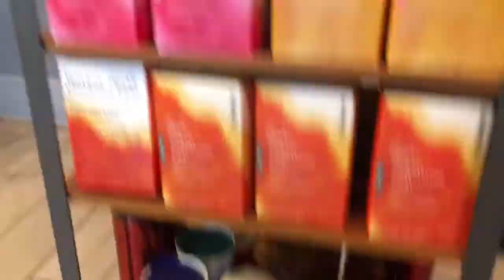VLOG #11: Sunday Shenanigans | LifewithDithandJudy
Hello and welcome to our vlogs here on LifewithDithandJudy! We upload weekly vlogs to this channel on Mondays. We are a newly YouTube vlogging couple and we wanted to start this new and exciting experience. Please bear with us while we transition into the vlogging community!

Expect random moments, getting to know us on a another level and everything that falls in between! We can't wait to share more of our lives with you!

About this video:
We didn't really vlog through out Friday evening/Saturday. We did go look at several houses Saturday afternoon, but we were so out of it that we didn't know what to think of it. However on Sunday...follow us around as to what we did all day. Judy went through her four Ipsy Glam Bags. At the end of the vlog, Judy added a clip when she got her hair colored and cut.

Dith's S N A P C H A T: Charlie Future
Judy's S N A P C H A T: judyphila

Products in my February 2016 Ipsy Bag:
1. It Cosmetics - Bye Bye Under Eye Concealer
2. Vintage Lipgloss in Pink Sequin
3. Mineral Blush in Desert Rose
4. Ciate London Mini Paint Pot in My Off Duty Nude
5. Skin Fix Ultra Rich Body Butter for dry skin

Products in my March 2016 Ipsy Bag:
1. Eye shadow brush
2. Cream Bronzer in Warm Glow By: Temptu
3. NYX Liquid Suede in Pink Lust
4. Mannakadar eye shadow in Fantasy
5. Marc Anthony Nourishing Argan Oil of Morocco Perfect Blow Dry Smoothing Cream

Products in my April 2016 Ipsy Bag:
1. Crown Brush - Tapered Duo Fiber Blush
2. Moroccan Oil
3. Tarte Lipsugence Lip Cream in Wonder
4. Pretty Woman Nail Polish in Pounty
5. Trust Fund Beauty That Glo Tho Highlighter

Products in my May 2016 Ipsy Bag:
1. Hikari Shimmer Bronzer in Radiant
2. It Cosmetics waterproof eyeliner
3. Vera Mona shadow brush
4. Crazy Rumor Hibiskiss flavored lip color in Coral
5. Aurora nail polish in Old School Pink

Information about Judy's new hair color and cut:
I am trying to go lighter (as much as possible) and it's a long process. I've always been into the ombre style and always get my hair layered. When it comes to my hair, I'm very picky (I have [hair] trust issues!) to who gets to touch my hair..and Natassja's, my hairdresser, is one of them. I'm very fortunate to have Natassja work her hair magic.

My hairdresser is Natassja. I've gone to her for the past two and a half/three years now.
located in St. Paul, Minnesota.

Song Playing: Runaway (U & I) Gioni Remix By: Gallantis